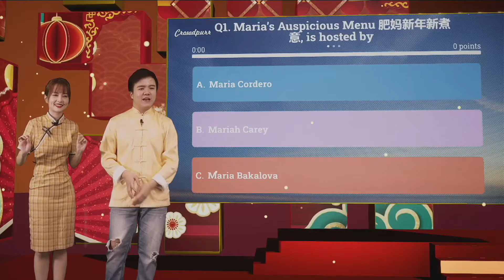MooMooDa​ Ox-picious CNY Get-Together Event - Event Highlight